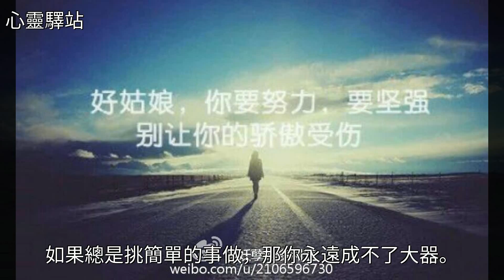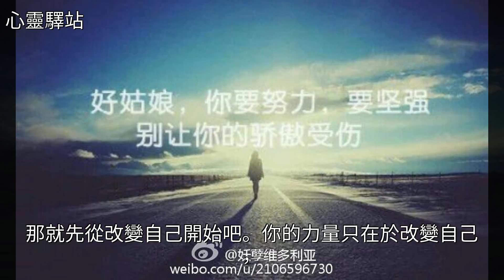任何事都不要指望別人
任何事都不要指望別人任何事都不要指望別人減肥 營養學 美文